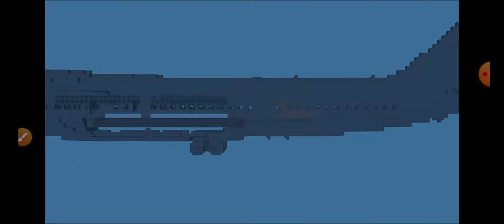Minecraft twa 800 airplane crash